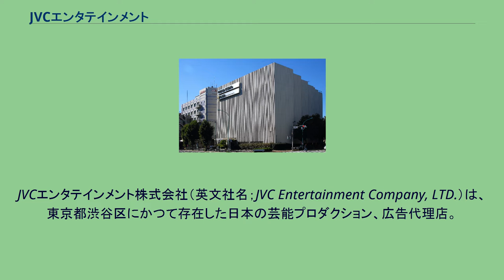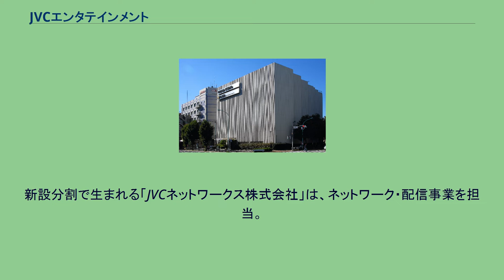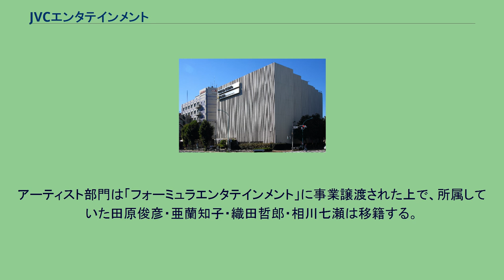JVCエンタテインメント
ビクター青山スタジオ。
隣接しているのがJVCエンタテイメント本社ビル。
JVCエンタテインメント株式会社（英文社名；JVC Entertainment Company, LTD.）は、東京都渋谷区にかつて存在した日本の芸能プロダクション、広告代理店。
2009年1月1日、JVC・ケンウッド・ホールディングス株式会社が、音楽関連の事業を担当していた「ビクターエンタテインメント株式会社」と、タレント・アーティストのマネジメント及びアニメや映像関連のビジネスを行なっていた「JVCエンタテインメント株式会社」（旧社名：JVCエンタテインメント・ネットワークス株式会社）を、音楽や映像などのエンターテイメント事業の再編を行うために統合すると発表。
それに伴い、2004年1月1日から続いた従来のJVCエンタテインメント株式会社は解体されることとなった。
そして、各事業別に再編を行ない、分社化や統合により事業毎の子会社を設立。
音楽事業を「ビクターエンタテインメント株式会社」が、従来のJVCエンタテイメントは「株式会社フライングドッグ」に社名変更して存続し、アニメや映像コンテンツを担当。
また、JVCエンタテインメントが行なっていたアーティストマネジメント事業は、「ビクター・ミュージックパブリッシング株式会社」と統合し、同社が音楽著作権管理やアーティストマネジメントを担当。
新設分割で生まれる「JVCネットワークス株式会社」は、ネットワーク・配信事業を担当。
同じく新設分割で生まれる「JVCエンタテインメント株式会社」（※社名は同じであるが、全くの別会社として新設。当記事は、こちらのJVCエンタテインメントについて記述している）は、タレントマネジメントやキャスティング、広告代理事業を担当することとなった。
2009年6月29日、事務所を東京都港区六本木7-18-18 住友不動産六本木通りビル2Fから、東京都渋谷区神宮前2-13-19 ビクター青山ビル2Fへ移転。
2011年3月1日、JVCケンウッド及びビクターエンタテインメントから独立し、タレント部門は別資本の新会社「ハーキュリーズ株式会社」に事業移管された。
アーティスト部門は「フォーミュラエンタテインメント」に事業譲渡された上で、所属していた田原俊彦・亜蘭知子・織田哲郎・相川七瀬は移籍する。
2016年にフォーミュラが撤退した事で、マネジメント会社のジェイロックが新設した「J-BRAVE」へ移管・移籍する事になった。